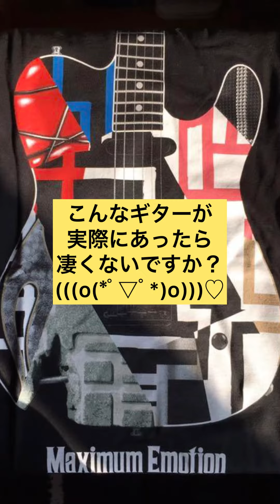世界に一つだけの布袋愛溢れるギターを紹介します！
Instagramをやっている
布袋寅泰ファンギタリストの方なら
ご存知の方多いと思いますが

今回紹介しましたギターは！
そうです！\(//∇//)\
expansion775 さんが
布袋愛を込め
丁寧に丁寧に時間をかけて
自作で作られました
世界に一つだけのギターです。

そんなexpansion775 さんから
ぜひ！弾いてみ下さい！
と、有難いお言葉を頂き
お借りする事になりました(*^o^*)

にしても、皆様！！

まさかね！
布袋寅泰35周年の時の
Maximum Emotion  tourTシャツの柄のギターを
実際に作る方が
いらっしゃるとは
夢に思いませんでしたよね！？
(((o(*ﾟ▽ﾟ*)o)))♡

そんなギターを
僕は間近で見れて
抱ける💓だなんで！*\(^o^)/*感激

と言う事で

次のライブハウス自宅を
どうぞお楽しみに！！(*^o^*)

パンサー450